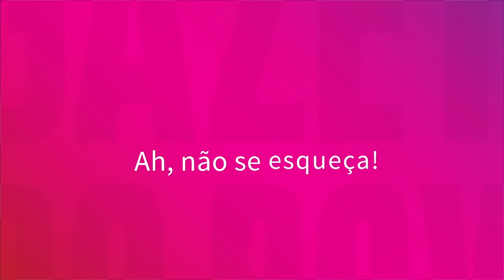Receita de drink verde e amarelo para a Copa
O bartender do +55, Lukinhas Siqueira, ensina como preparar o Mineirinha, um drink com ingredientes bem abrasileirados que combina com a torcida para a Copa do Mundo.

MAIS RECEITAS NO NOSSO CANAL

RECEITA COMPLETA
Ingredientes
2 limões taiti
4 fatias de gengibre
50 ml de xarope de mel
Um punhado de cravos-da-Índia
100 ml de cachaça

Corte os limões em quatro pedaços e coloque na coqueteleira. Adicione o gengibre e o xarope de mel e amasse. Coloque os cravos-da-Índia e a cachaça. Adicione gelo e bata bem. Decore com limão siciliano, alecrim e cravos-da-Índia.